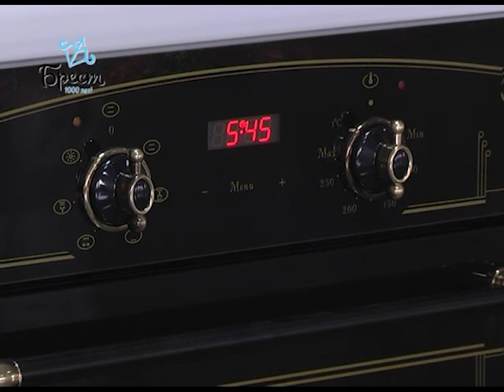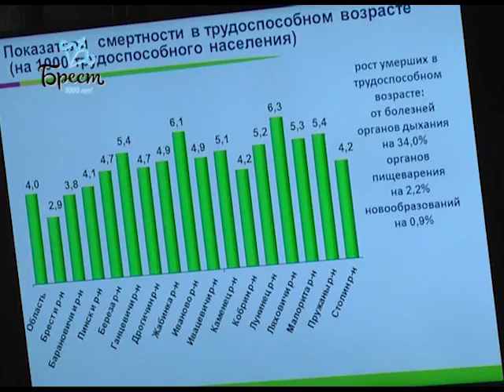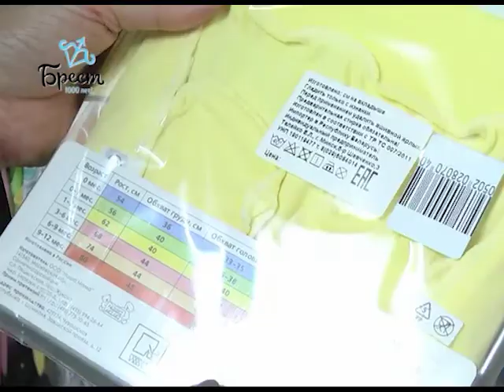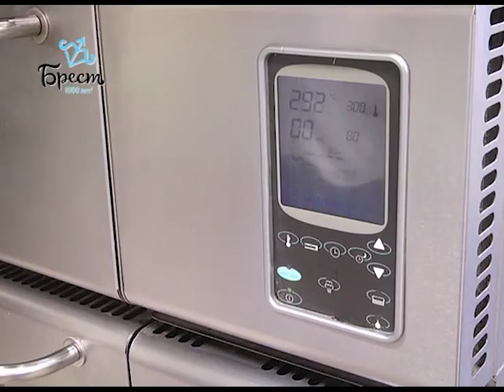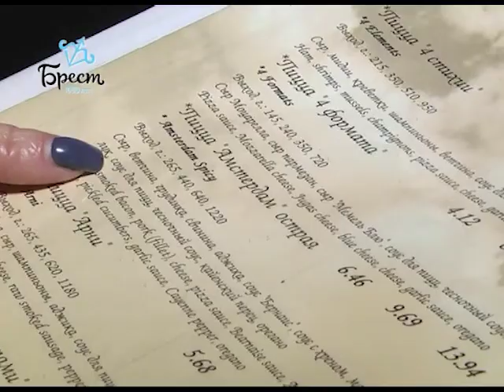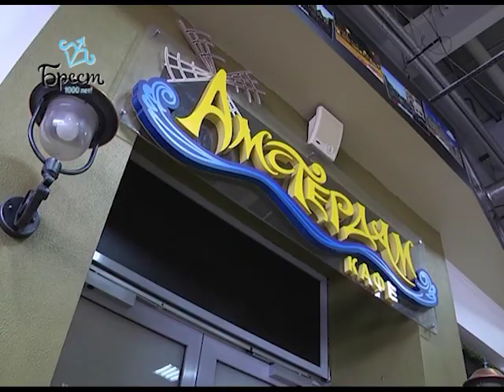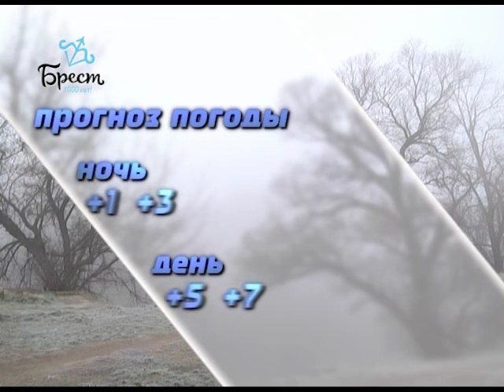2019-02-09г. Брест. Итоги недели. Новости на Буг-ТВ.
Визит в г. Брест Чрезвычайного и Полномочного Посла РФ в Республике Беларусь. Журналист В. Нечаева. Оператор П. Малашенок. А. Щерба
В центре внимания  - соблюдение охраны труда на предприятиях. Журналист А. Ноздрин-Плотницкая.ператор Э. Бакунович
Итоговая коллегия управления по здравоохранению. Журналист В. Нечаева. Оператор Э. Бакунович
Мониторинг товаров легкой промышленности. Журналист А. Ноздрин-Плотницкая. Оператор П. Малашенок
День стоматолога. Журналист В. Нечаева. Оператор Э. Бакунович.
Международный день пиццы. Журналист Н. Луговкина. Оператор А. Щерба.